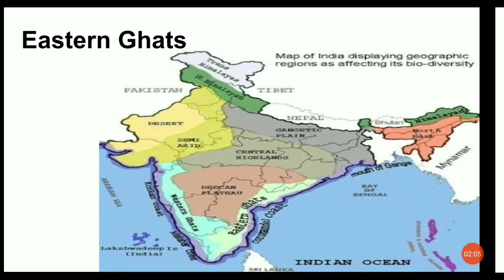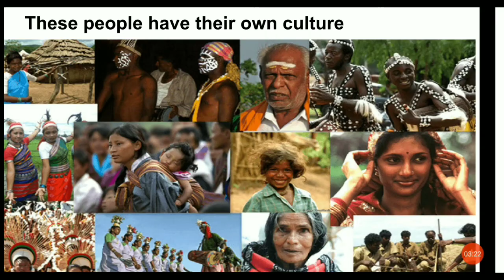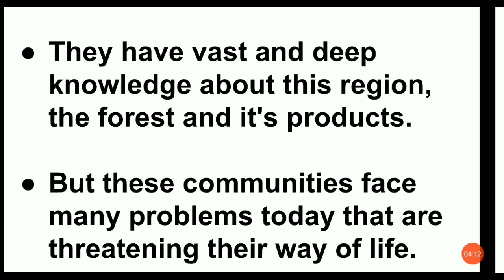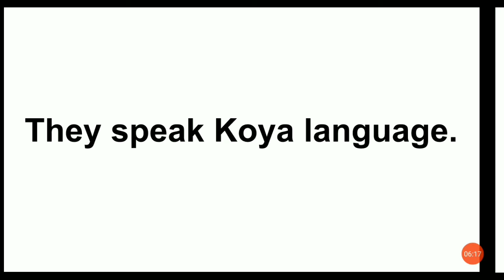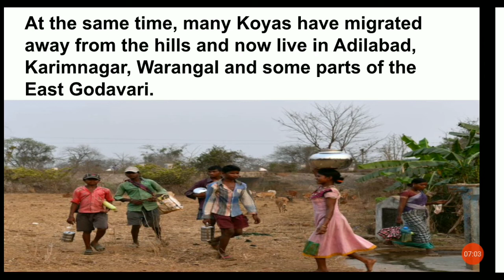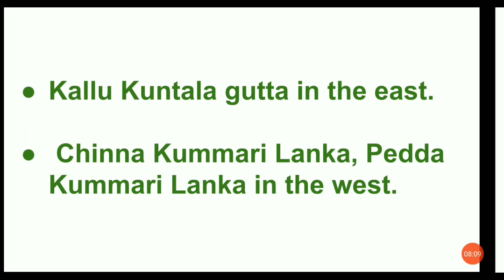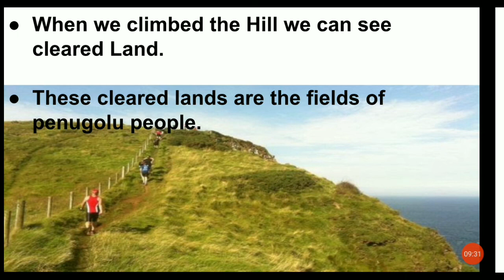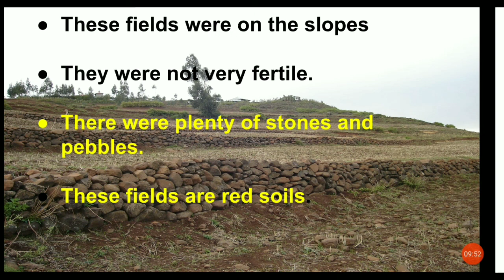MRMS DC Class 6 Subject social Chapter 5 Penugolu A Village on the Hills Part 1